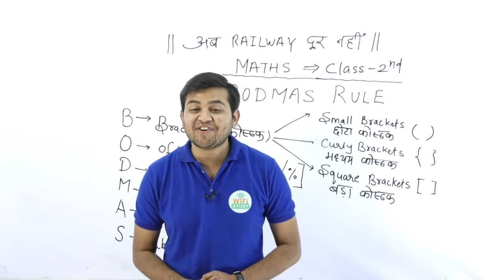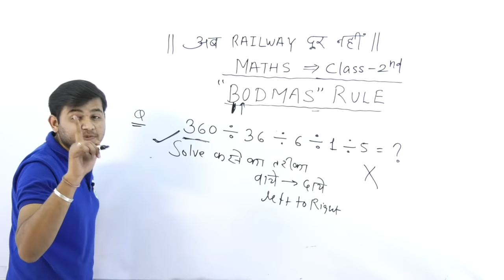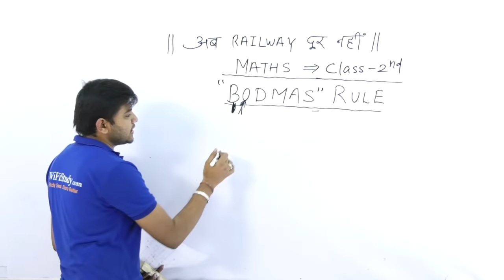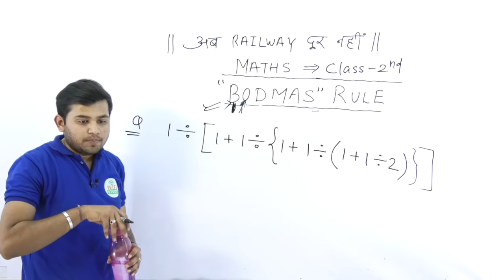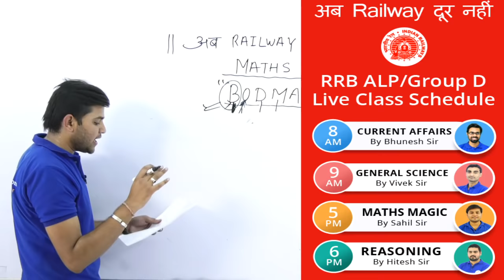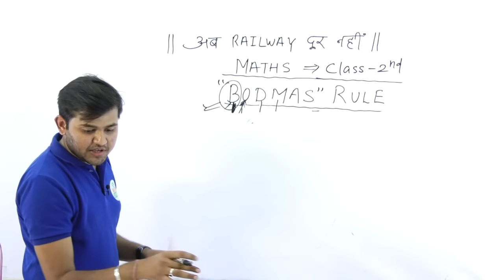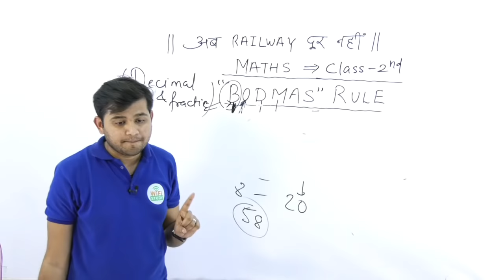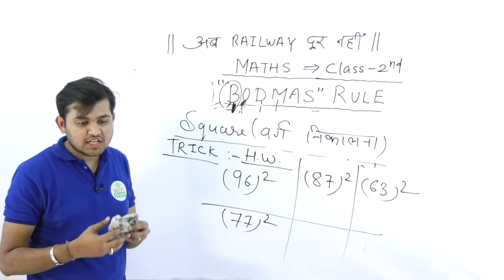BODMAS Rule Tricks for RRB ALP/Group D/RPF | Solve करे 5 सेकंड में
BODMAS Rule Tricks for RRB ALP/Group D/RPF | Solve करे 5 सेकंड में | Sahil Sir BODMAS Rule Tricks for Railway Exams

BODMAS RULE TRICK for RRB ALP/Group D/RPF | Solve करे 5 सेकंड में

Hello guys, If you are facing the problem to solve the questions related to the bodmas rule then you must have to watch this video complete. After watching this BODMAS RULE Trick you will able to find out the solution for bodmas rule questions. Get all the short tricks to solve BODMAS RULE in 5 seconds for RRB ALP, RRB Group D, and RPF exam.

Covered Topics:
Bodmas Tricks
Bodmas short tricks
Bodmas solution
bodmas tricks for RPF
bodmas tricks for RRB Group D
bodmas tricks for RRB ALP
bodmas questions
bodmas sum
bodmas rule
bodmas
bodmas example
bodmas worksheets
bodmas questions
bodmas calculator
bodmas rule in maths
bodmas sums
bodmas formula
bodmas stands for
bodmas exercises
bodmas rule examples
bodmas theory
bodmas problems
bodmas method
bodmas rule in maths examples
simple bodmas questions
mathematics rules
Maths Tricks
Wifistudy Maths